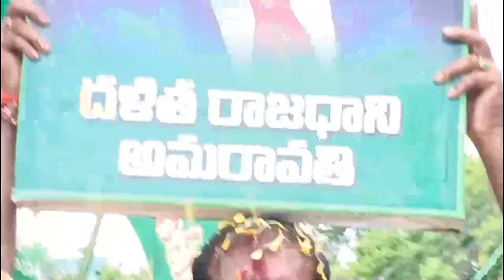October 10, 2022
అమరావతి రైతుల మహాపాదయాత్రలో పాలకొల్లు ఎమ్మెల్యే నిమ్మల రామానాయుడు గారికి బ్రహ్మ రథం పడుతున్న నియోజకవర్గ ప్రజానీకం.